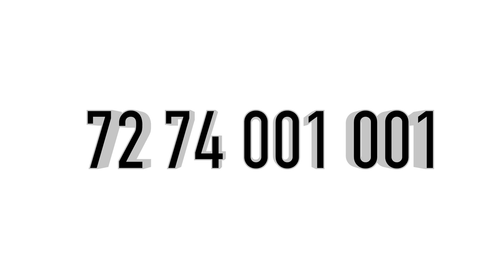Flat Sale In Kochi Kakkanad | Prestige Hill Side | 3 Bhk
Flat Sale In Kochi
Kakkanad
Prestige Hill Side Gate Way
3 Bhk
Asking Price 1.69 Cr Negotiable
For More Details Call Or WhatsApp